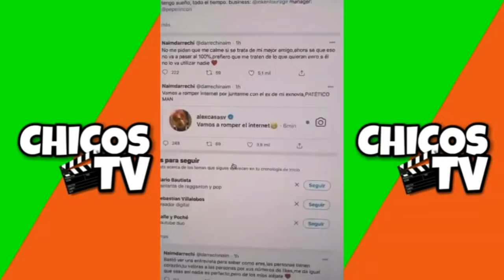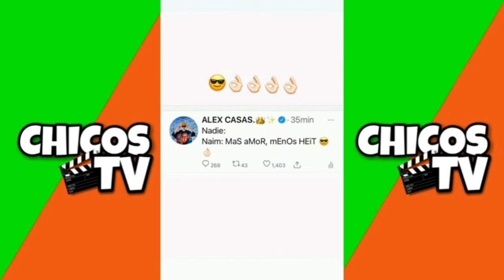Festejan el cumpleaños de Juan de Dios Pantoja